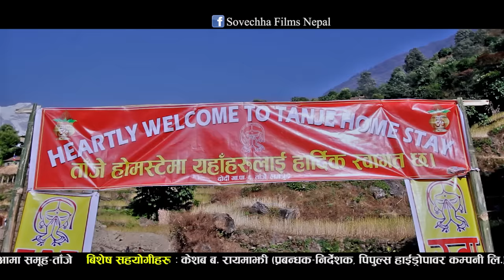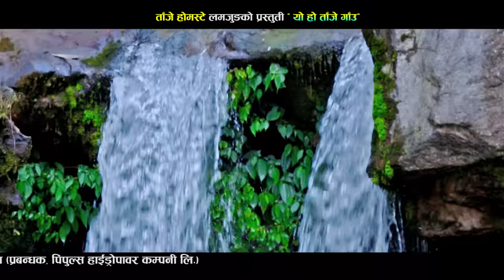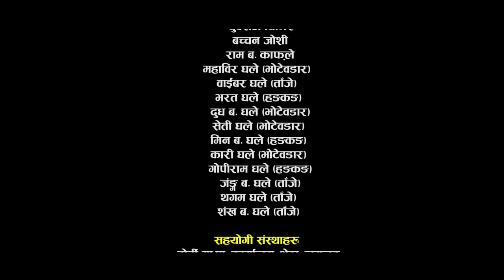New Music Video" Taaje Gaun" | Himchuli ko Aaganma | Melina Rai | Bijay Gurung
Newly released Village Promotional song "Himchuli ko Aaganma" of Village called "Taaje Gaon"
Since, Village areas now days diverting towards tourism business, this village has also a great contribution for the growth of tourism in Nepal. A part from this, different villages are also included in its around altogether in Lamjung. This is only one village situated at the last among other village, doing business regarding Tourism like; Homestay with organic foods and other souvenirs. Must visit this village if you visit lamjung.

MODEL- Manoj Gurung & Urmila Gurung
VOCAL- Melina Rai & Bijay Gurung
LYRICS/MUSIC- Khus Bahadur Gurung
ARRANGER- Dhan Bahadur Gurung
CHOREOGRPAHER-  Kamal Gurung

DIRECTOR- Khus Bahadur Gurung
CINEMATOGRAPHY & EDIT- Karan Gurung
DRONE OPERATOR- Dilu Gurung
POST PRODUCTION- Tamu Films Pvt. ltd, Pokhara
ONLINE DISTRIBUTOR- Sovechha Films Pvt. Ltd
COVER DESIGN- Dhan Kumar Gurung

Sovechha Films Pvt. Ltd is authorized to upload this video. Using of this video on other channels without prior permission will be strictly prohibited. (Embedding to the websites is allowed)